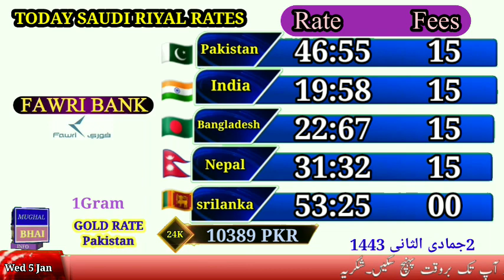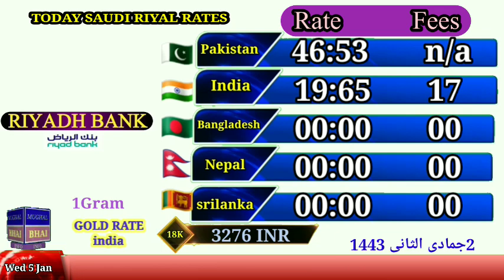Saudi riyal rate today in Pakistan|India Bangladesh Nepal Saudi riyal rate|5 Jan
Money Grams rate today
Stc pay rate
Alinma Bank rate
Bin Yalla Bank rate

Riyal rate
Saudi riyal

Kuwait dinar today rate
Today omani riyal Indian currency

aaj ki video mein main aapko yah batane wala hae,